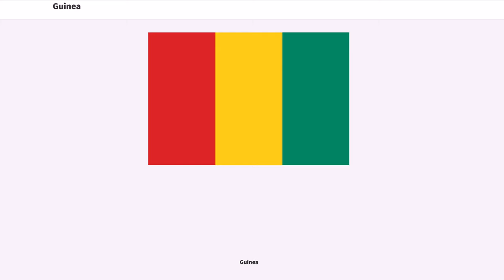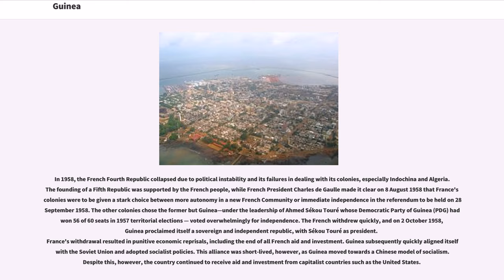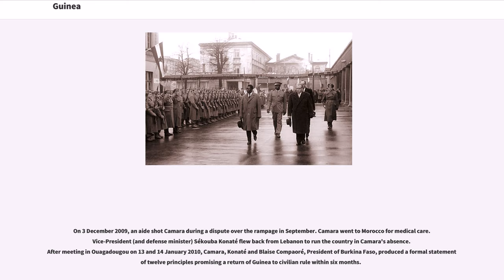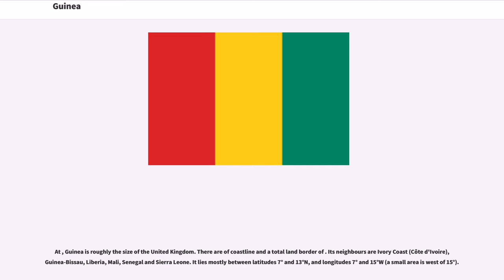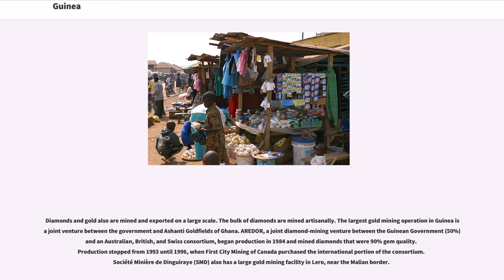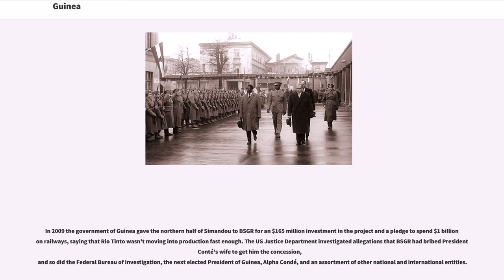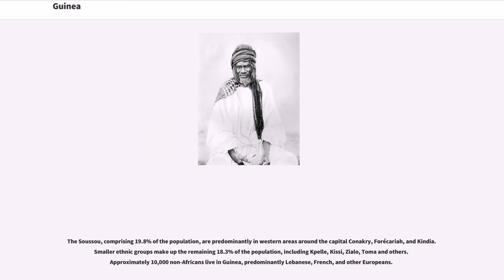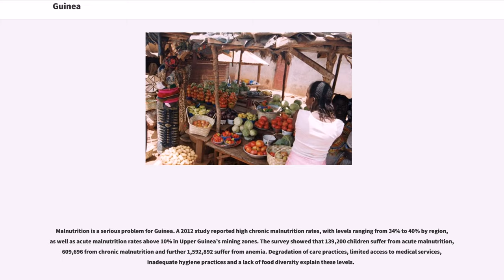Guinea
Guinea (), officially the Republic of Guinea (), is a country on the western coast of Africa. Formerly known as French Guinea (), the modern country is sometimes referred to as Guinea-Conakry in order to distinguish it from other countries with ""Guinea"" in the name and the eponymous region, such as Guinea-Bissau and Equatorial Guinea. Guinea has a population of /1e6 round 1 million and an area of .

The sovereign state of Guinea is a republic with a president that is directly elected by the people and is head of state and head of government. The unicameral Guinean National Assembly is the legislative body of the country, and its members are also directly elected by the people. The judicial branch is led by the Guinea Supreme Court, the highest and final court of appeal in the country. The country is named after the Guinea region. Guinea is a traditional name for the region of Africa that lies along the Gulf of Guinea. It stretches north through the forested tropical regions and ends at the Sahel. The English term Guinea comes directly from the Portuguese word "Guiné", which emerged in the mid-15th century to refer to the lands inhabited by the "Guineus", a generic term for the black African peoples below the Senegal River, as opposed to the 'tawny' Zenaga Berbers, above it, whom they called "Azenegues" or Moors.

Guinea is a predominantly Islamic country, with Muslims representing 85 percent of the population. Guinea's people belong to twenty-four ethnic groups. French, the official language of Guinea, is the main language of communication in schools, in government administration, and the media, but more than twenty-four indigenous languages are also spoken.

Guinea's economy is largely dependent on agriculture and mineral production. It is the world's second largest producer of bauxite, and has rich deposits of diamonds and gold. The country was at the core of the 2014 Ebola ou...